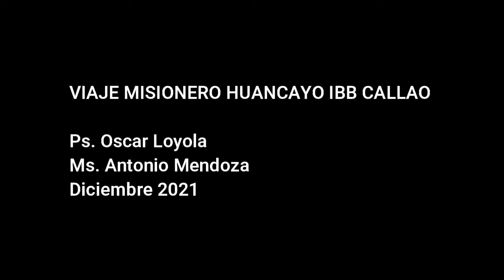Christmas Presentation in Peru (2021)